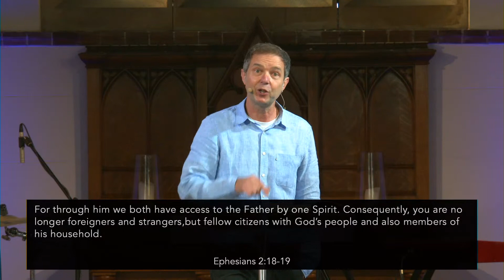Race Matters // 22nd August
Pastor Paul shares from Genesis 11:1-9 & Revelation 7:9-17 on the topic of Race & Ethnicity. A panel joins to aid the discussion.

This video content talks about Race & Ethnicity. We know that this topic can be triggering to some people so if that’s you we want to make sure you are prepared. If you find yourself struggling during the sermon we encourage you to do what is best for you - maybe that’s taking a moment to step outside or calling a friend to process. We do not want you to walk this journey alone.

Join us on Sunday!
Our Gathering times:
Kirribilli: 8am, 10am, 5pm, 7pm
Neutral Bay: 8am, 10am, 4pm, 6pm

We would love for you to check us out!
Church by the Bridge, Kirribilli